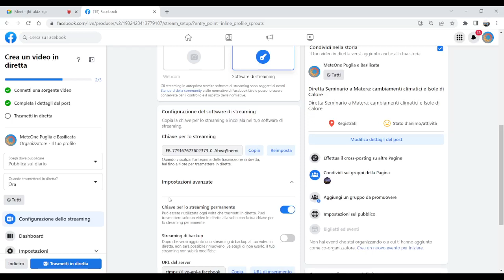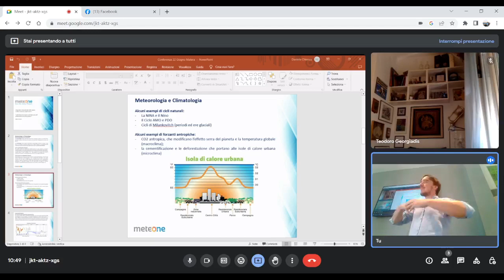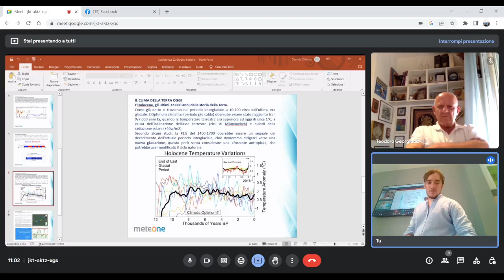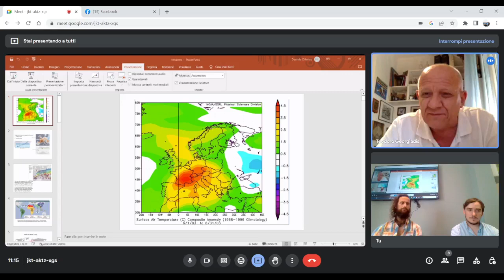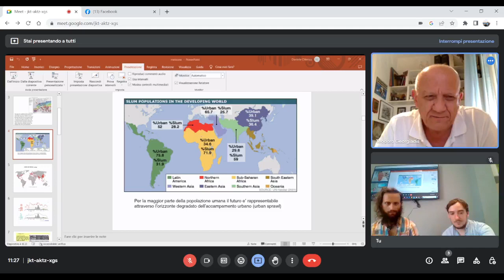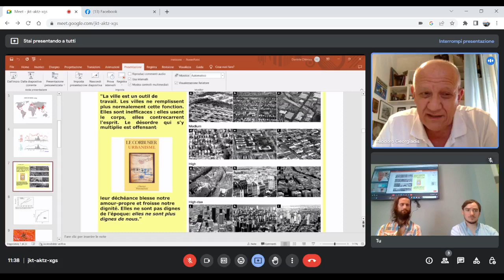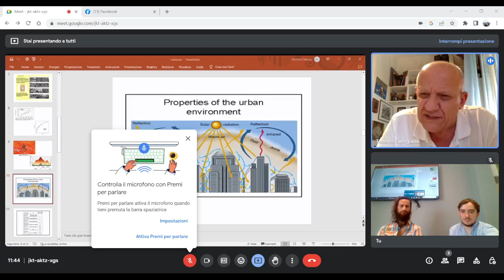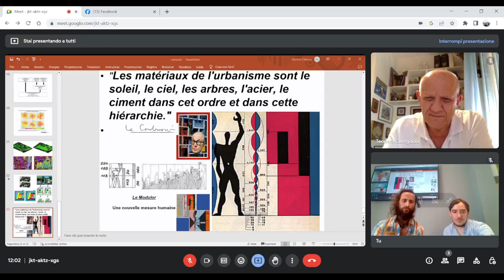Diretta Seminario a Matera: cambiamenti climatici e Isole di Calore